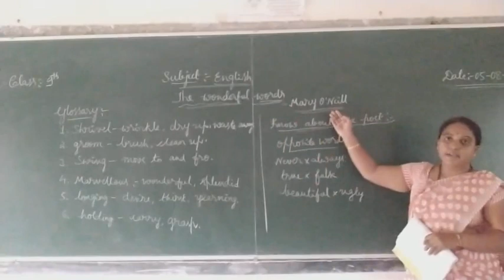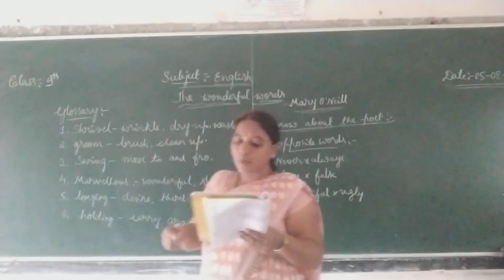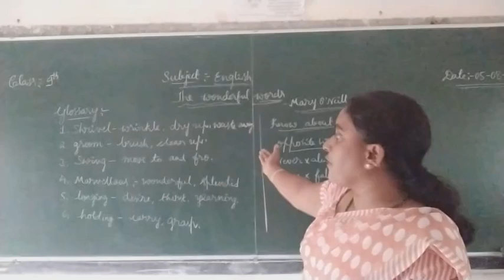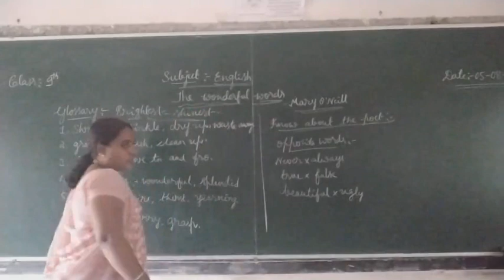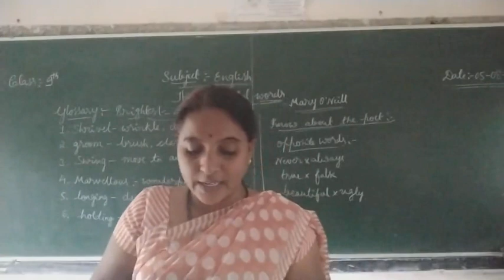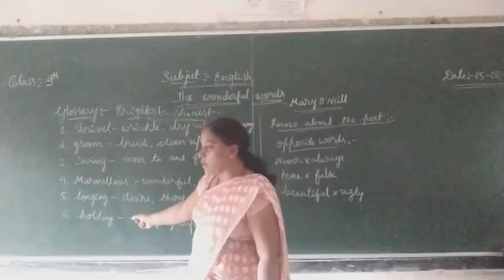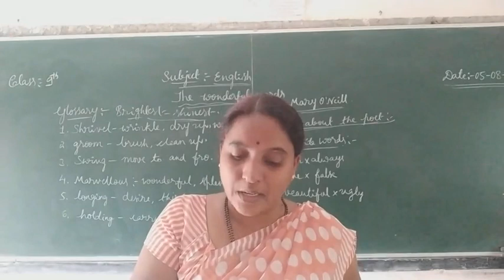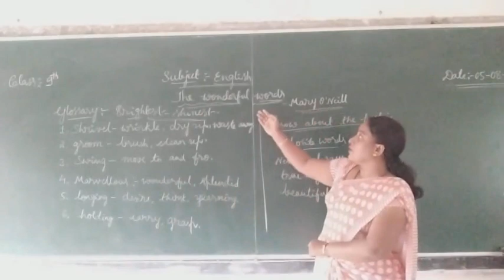The wonderful words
Doddalada marada high school,9th standard 2nd language English